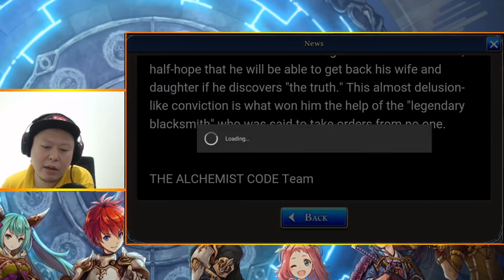Zehn Official Build Recommendation, Overview & Rare Summon (The Alchemist Code)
We got another new Sacred Stone Memories (SSM) unit Zehn today. So, how good is he in global's meta? Also, tried to summon him in this video. Enjoy! :D